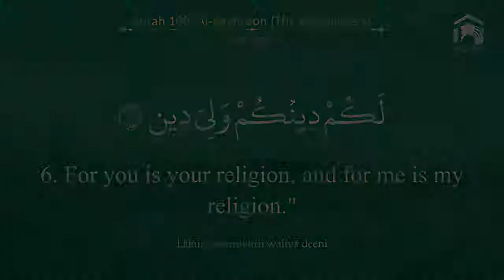Quran 109 Surah Al Kaafiroon سورة الكافرون Sheikh Ali Al Hudhaify With English